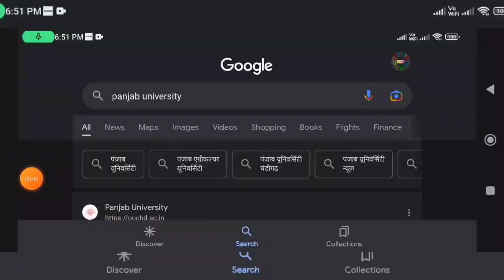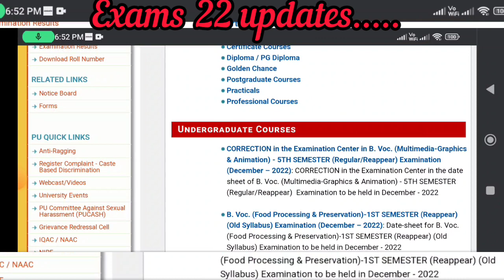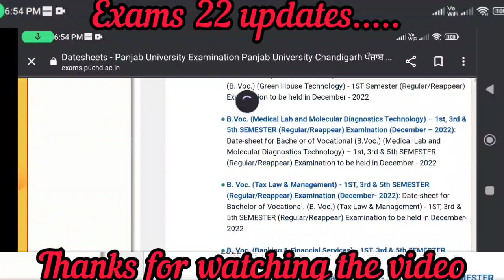news one from Panjab University Chandigarh updates for December 22 exams ug pg diploma exams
# RIMS Dehradun #

# results updates #

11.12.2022